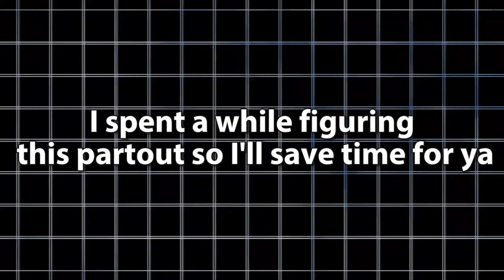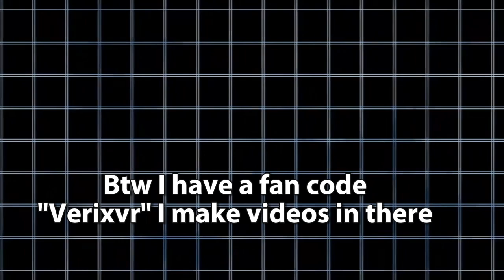Playing blockbusters for the first time!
What I use to record:
I use Geforce Experience for desktop recording and OBS Studio for VR.

 What I use to edit: Capcut What I use to make thumbnails: Pixlr PhotoPea and Blender

Tags Ignore